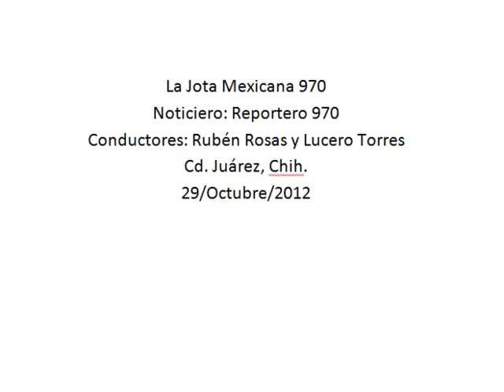Preparan autoridades evento musical para propiciar convivencia sana en los jóvenes